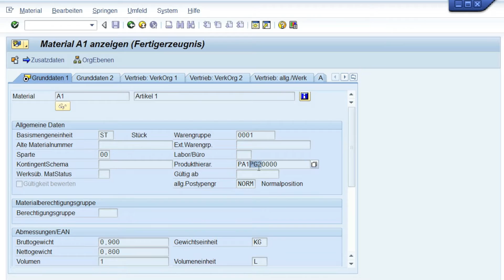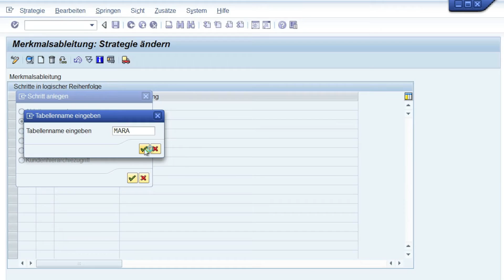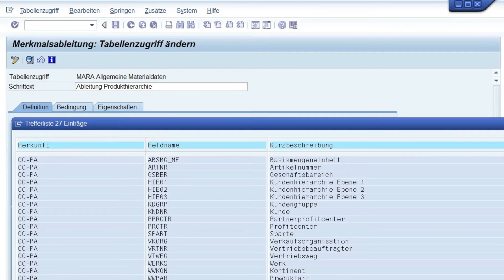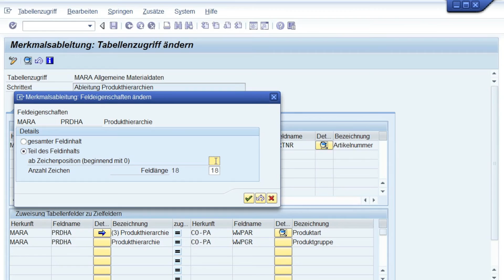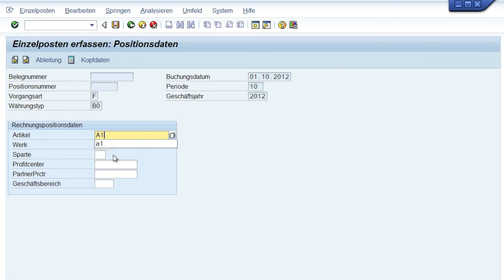2. SAP CO-PA , Merkmalsableitung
Buchtipp: Schnelleinstieg in die SAP-Ergebnisrechnung (CO-PA)

Wir zeigen Ihnen nun, wie Sie eine Merkmalsableitung für die Produktgruppe aus dem Materialstamm definieren. Zunächst einmal vergewissern wir uns, dass im Material „A1" in der Sicht „Grunddaten1" ein Eintrag für die Produkthierarchie vorhanden ist. Wie Sie sehen, ist hier die Produktart „PA1" und die Produktgruppe „PG2" zugeordnet. Beide Informationen wollen wir nun über einen Tabellenzugriff in die entsprechenden CO-PA-Merkmale ableiten. Dazu gehen wir im Customizing-Menü der Ergebnisrechnung zum Punkt Stammdaten -- Merkmalsableitung definieren.